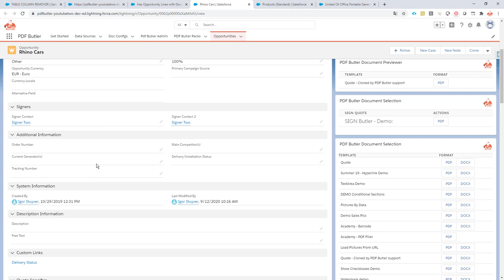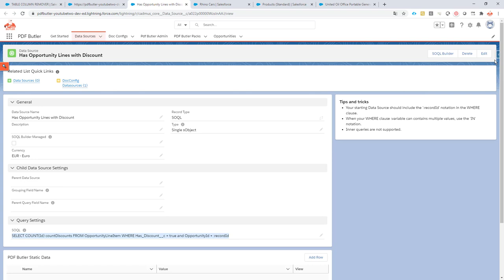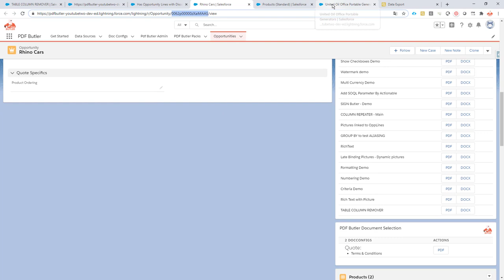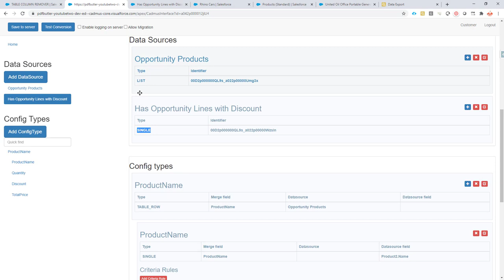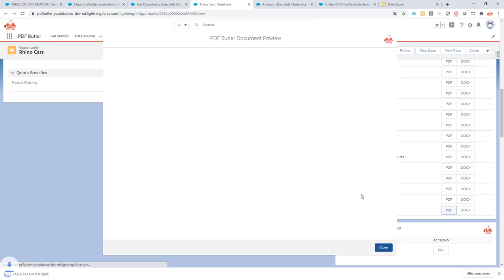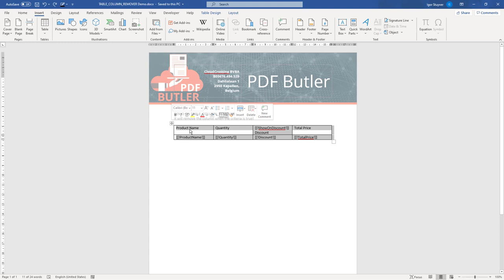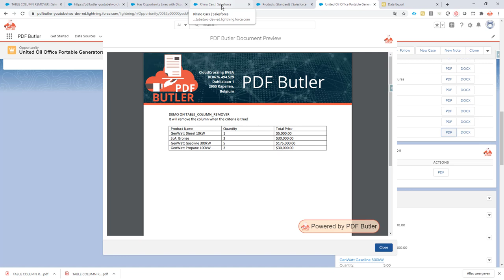Academy - Table Column Remover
Total control on the structure of your tables. Remove columns depending on criteria.
The column is removed when the criteria evaluates to false!